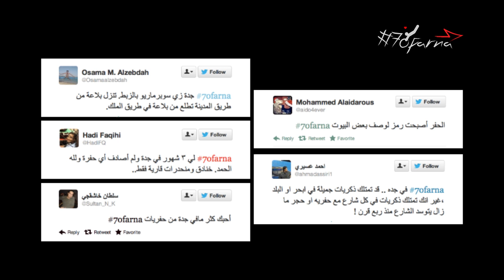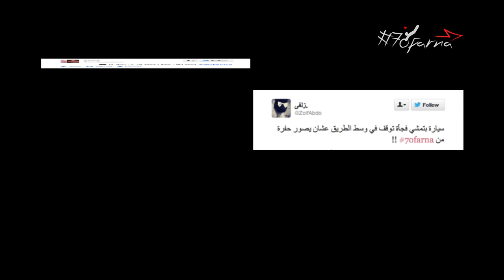7ofarna E02 - حملة حفرنا - ثقب الثعالبة الزمني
حملة حفرنا هي حملة هدفها التوعية بأماكن الحفر في مدينة جدة ومواصفاتها..
وتم اطلاق هاشتاق
عشان تتفاعلوا معانا وتضيفوا صور للحفر الي تعرفوها وأماكن تواجدها

الحلقة الثانية من حفرنا هي حلقة منكم انتو..مقولاتكم وصوركم عن الحفر..بطريقتنا احنا